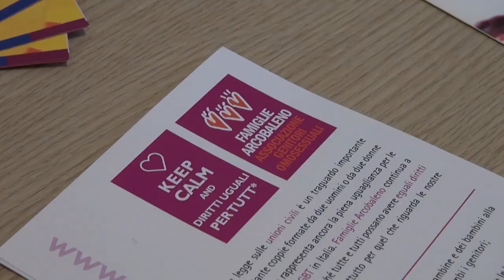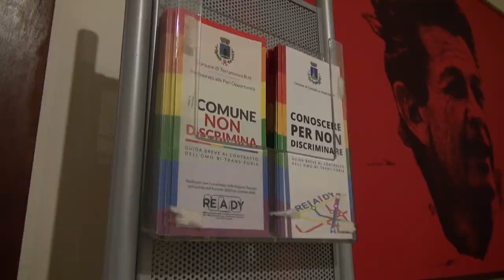'Non un passo indietro', anche da Arezzo al presidio per i diritti delle famiglie arcobaleno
Anche da Arezzo alla volta di Firenze per scendere in piazza al grido di "Non un passo indietro".
Un presidio in piazza Santissima Annunziata per protestare contro lo stop alle registrazioni dei figli delle famiglie omogenitoriali.